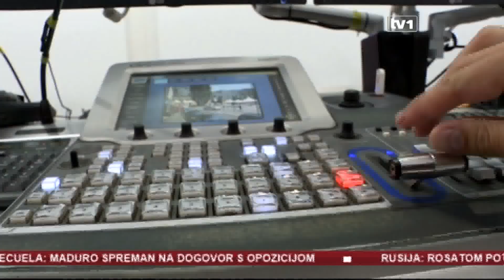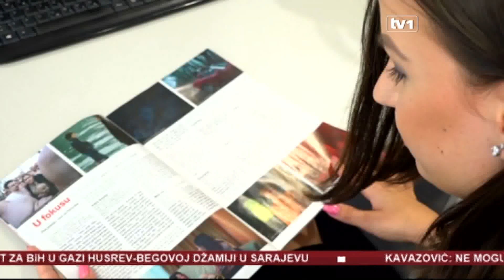TV1 i SFF - Dobro došli u srce Sarajeva!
Svetskom premijerom filma "Sin" Ines Tanović, u petak počinje 25.

Sarajevo film festival. Jubilarno izdanje SFF-a biće i rekordno, po broju filmova i svjetskih premijera. TV1 i ove godine gledaocima nudi specijalni program, posvećen najvećoj regionalnoj filmskoj smotri. Uživo, u četiri termina dnevno, emisija "Dobrodošli u srce Sarajeva".